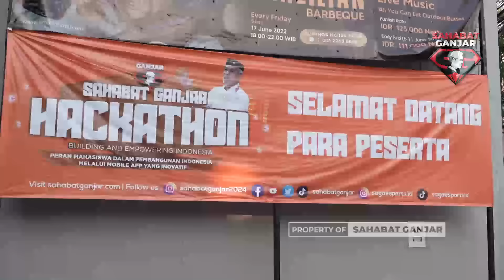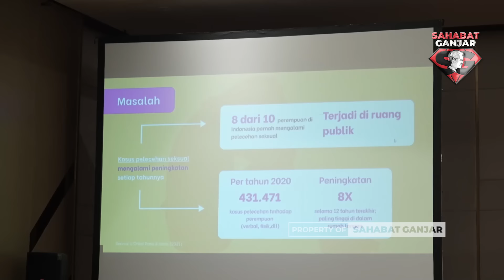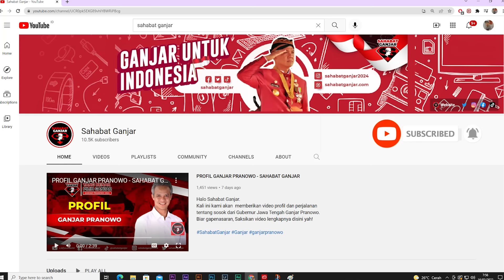SAHABAT GANJAR LAHIRKAN BIBIT MUDA BERBAKAT PADA AJANG HACKATHON DI DKI JAKARTA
Berlangsung di Luminor Hotel Kota Jakarta Barat, Penyelenggaraan Lomba Hackathon Sahabat Ganjar edisi ketiga berlangsung dengan sangat meriah.

Sebanyak 18 tim yang berasal dari Jabodetabek beradu ide dan inovasi dibidang teknologi.

Hmmm, penasaran dengan jalannya Lomba Hackathon??? langsung kita simak yuk video lengkapnya.